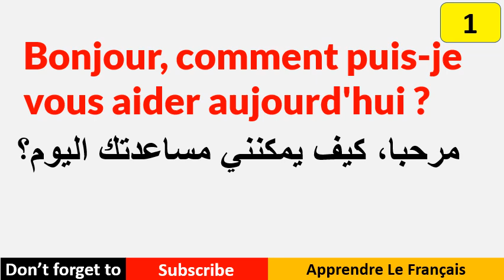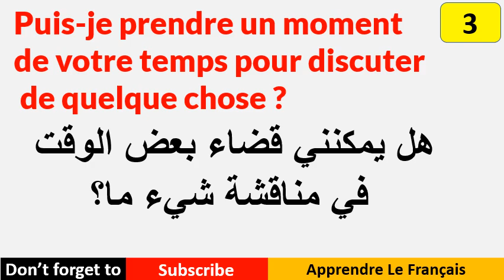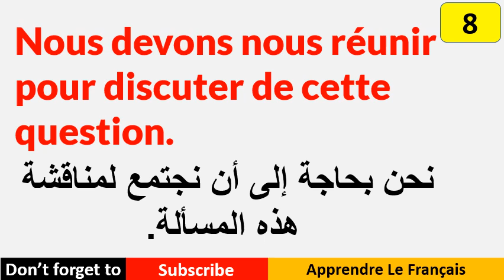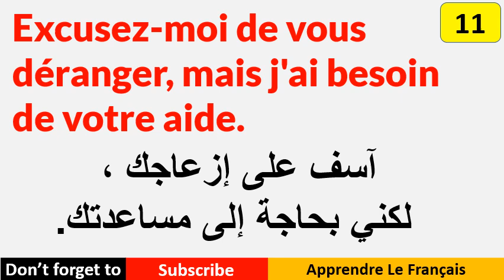أقوى العبارات الفرنسية | تعلم 10جمل فرنسية كل يوم السلسلة 106